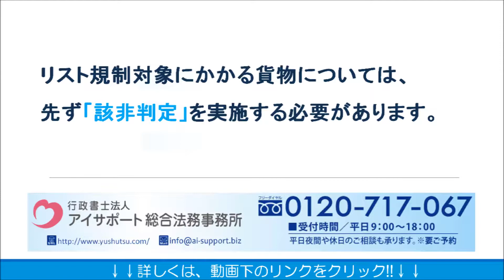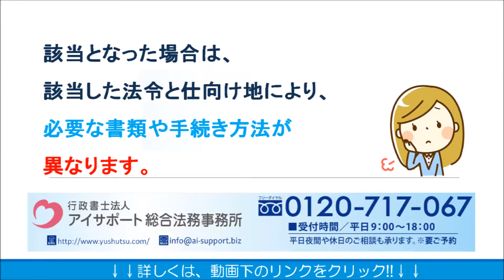輸出許可申請の手続きでのリスト規制について｜輸出許可申請代行センター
輸出許可申請の手続きでのリスト規制について解説しております。